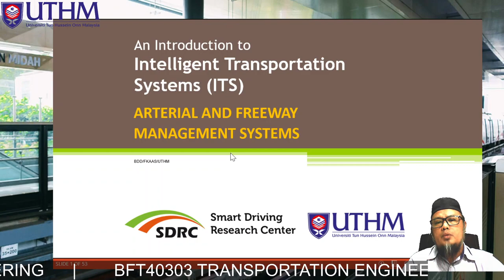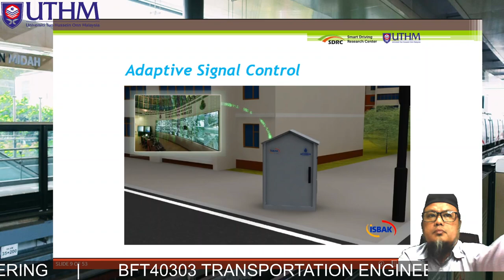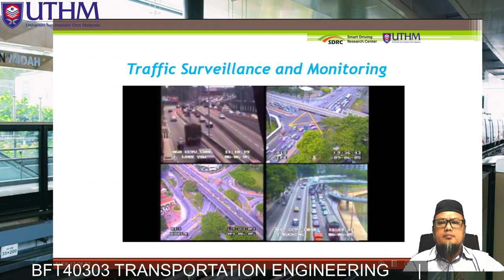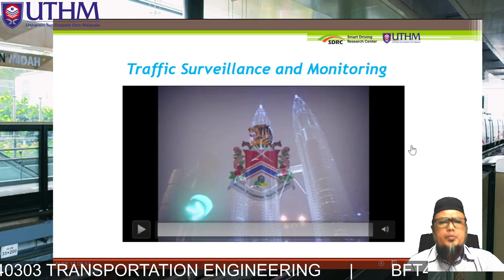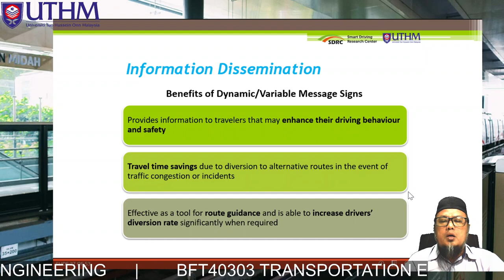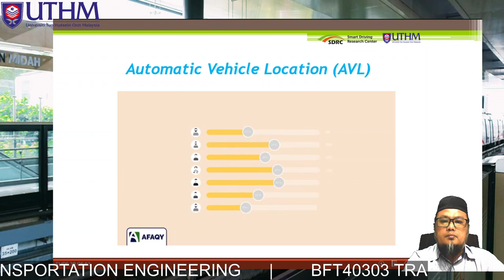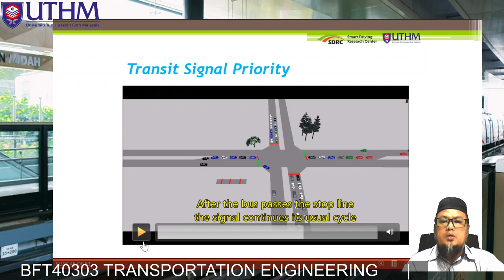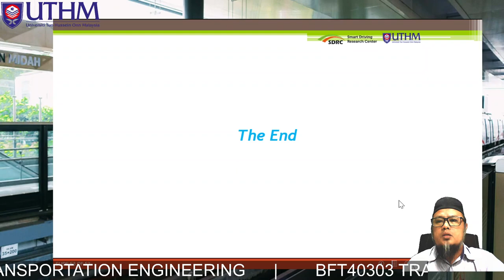Lecture Series: Transportation Engineering (Lesson 3)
Lecture Note on Transportation Engineering: Intelligent Transport System (ITS) Sustainable Transportation is suitable for an undergraduate and postgraduate student especially for Transportation Planning and System or Transportation Engineering.

Produced by Kamarudin Ambak
Universiti Tun Hussein Onn Malaysia (UTHM)